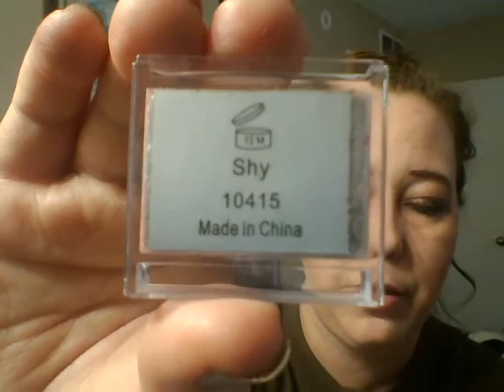Pt2 of first impressions of hard candy pallette..finish Getting Ready with me